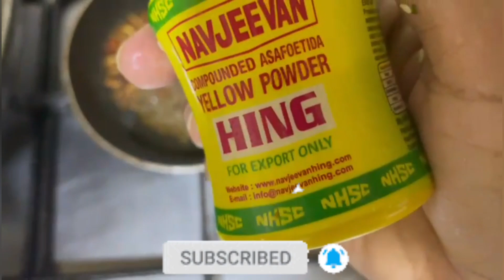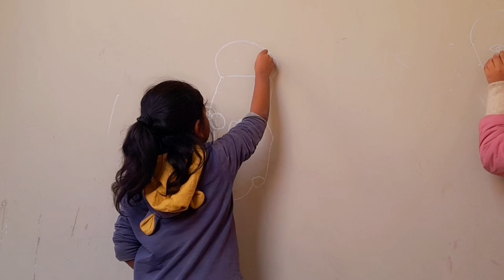Winter vacations bussy day routine | How to store meat , make muttor pulao , chutney recipe | CWN .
*F A C E B O O K :*